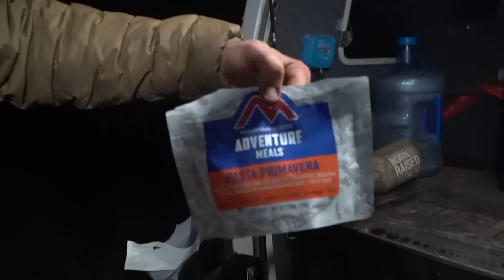WOLVES TRIED TO STEAL OUR ELK MEAT (Idaho Elk Hunting) LOF EP19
Kody joins long time friends from EXO Mountain gear for an Idaho OTC elk hunt on the last week of season. The wolves show up and try to spoil their hunt...

LAND OF THE FREE 2022 | New episodes each Monday on the Born and Raised Outdoors YouTube Channel.

🚩 Beware of scammers in the comments! Do NOT send any info, report suspicious accounts & stay safe!